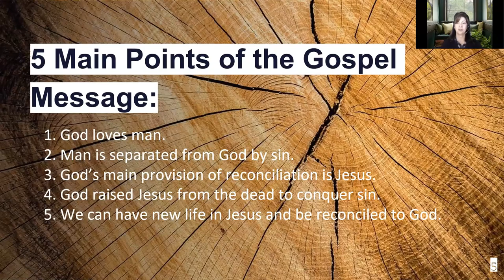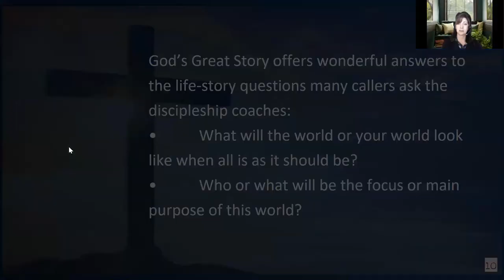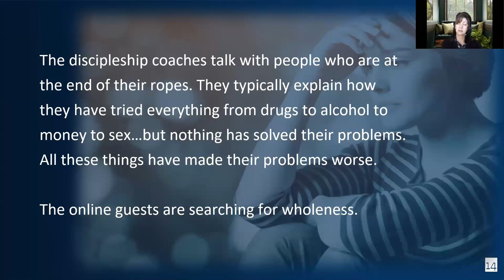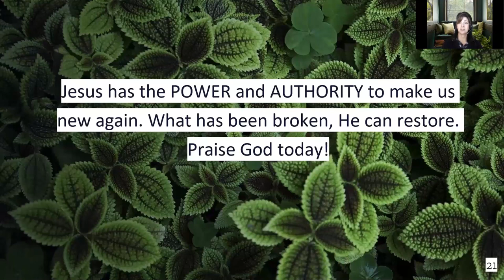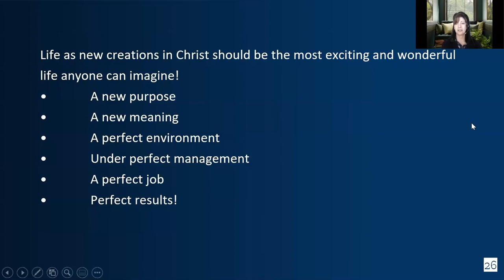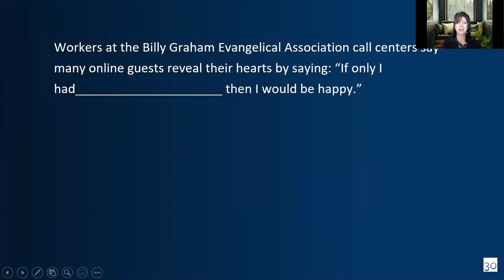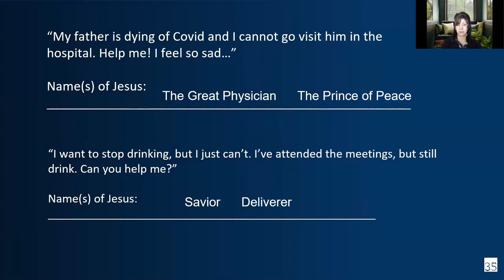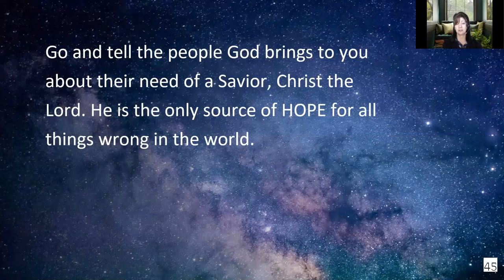Exploring the Gospel Lesson 4